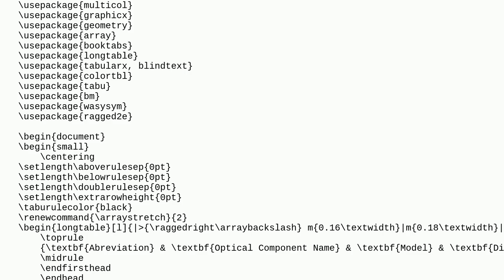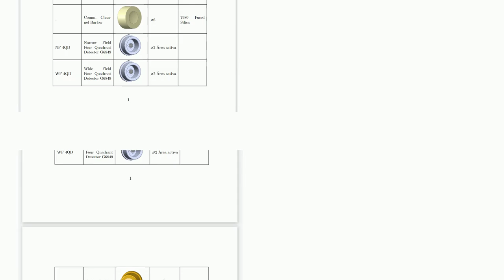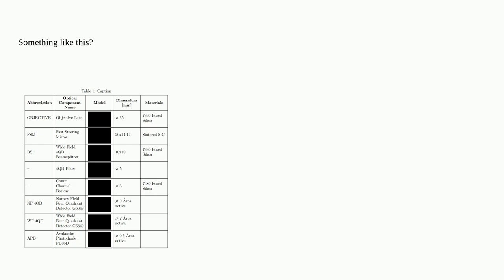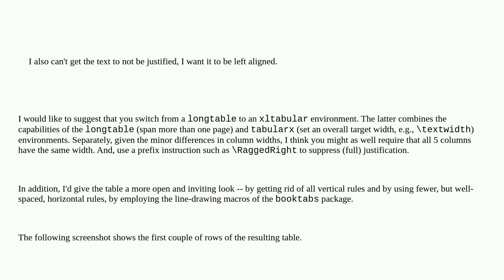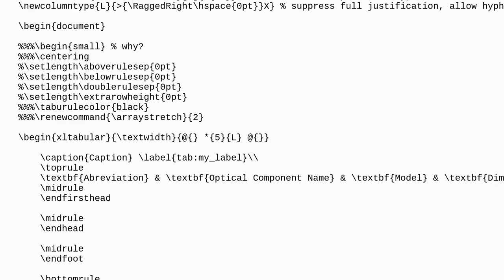Tex: add images in longtable and remove justification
add images in longtable and remove justification

A special thanks goes out to the community

  horizontal-alignment longtable graphics